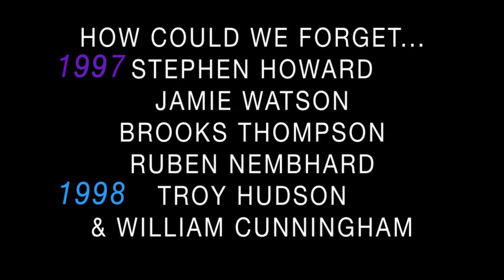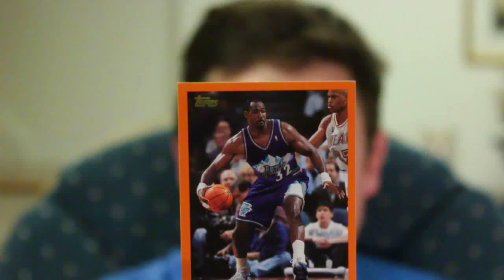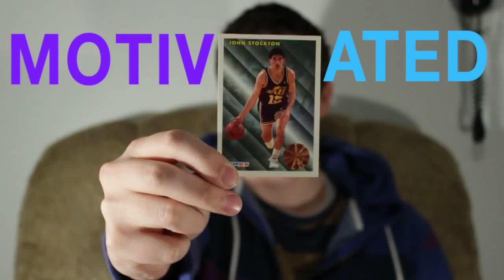Mediastalgia: Episode 4 1997/1998 Utah Jazz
Remembering the Western Conference Champion Utah Jazz teams. Also URL is wrong at the end, it is really